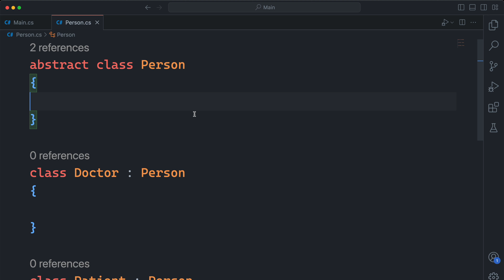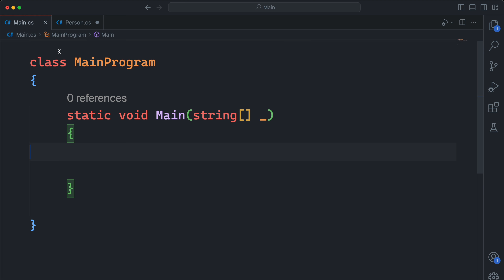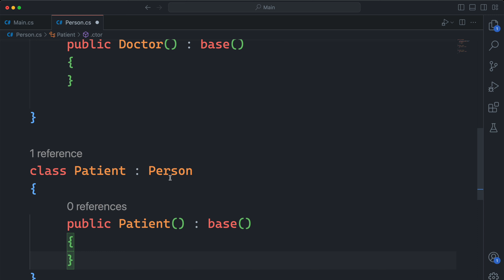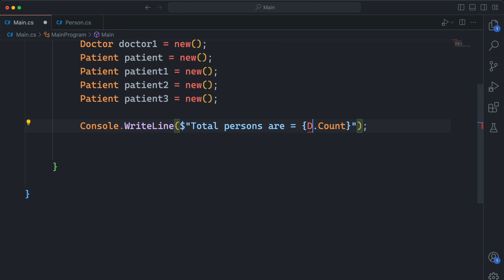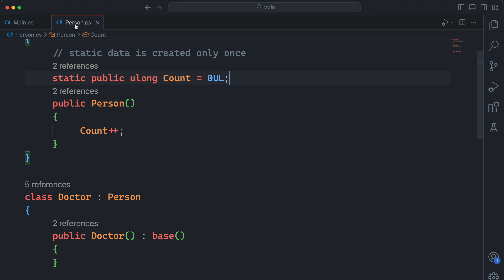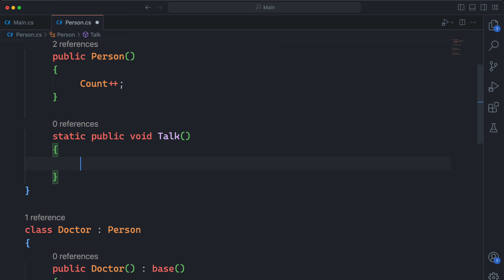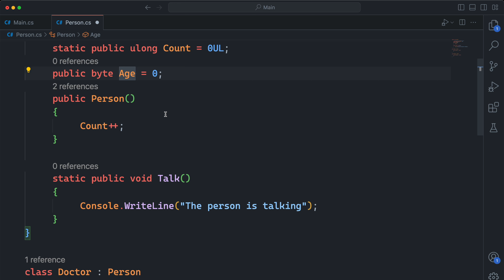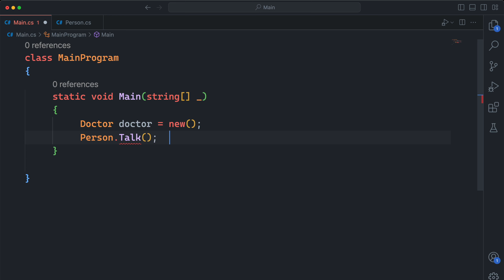#47 Static Data & Static Methods in C# Programming (Hindi)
In this video, we are going to talk about static methods and static data in C# programming language. We can use static data/methods to share the same data/method for all the objects of that class/children classes in C sharp programming language. Hope it helps :)